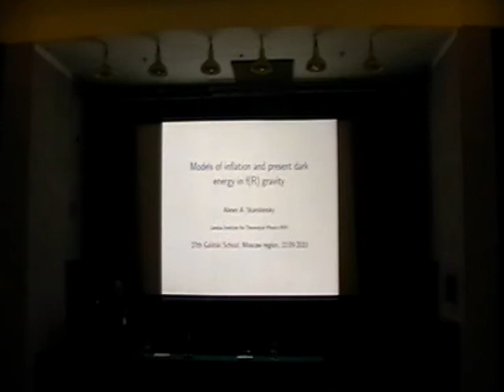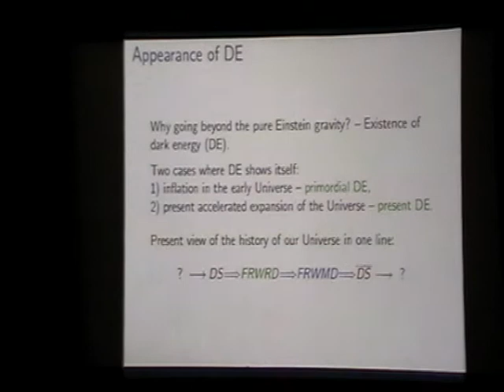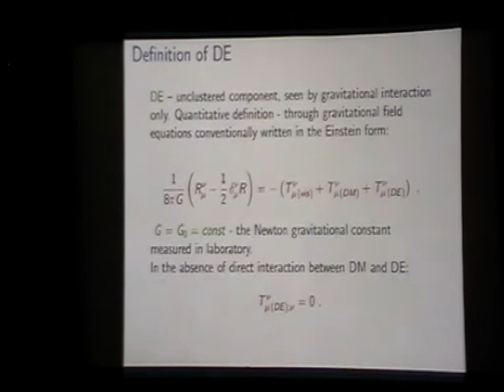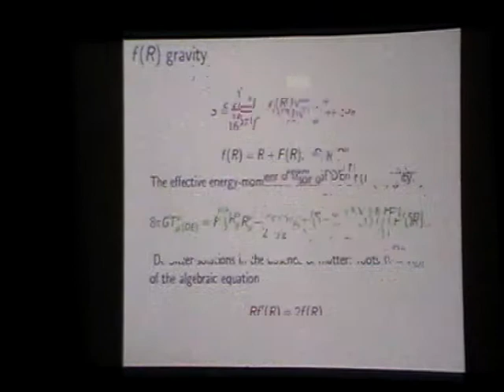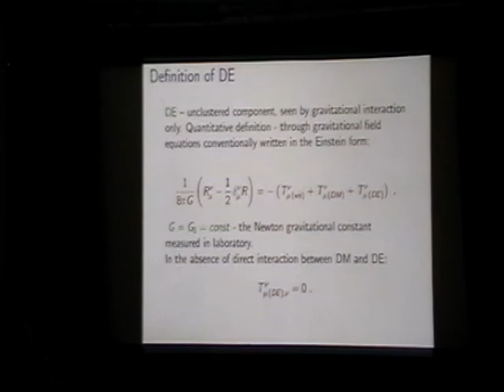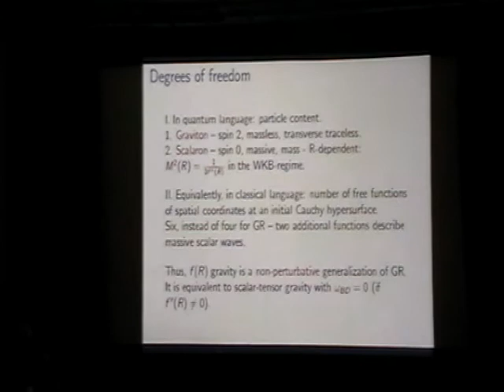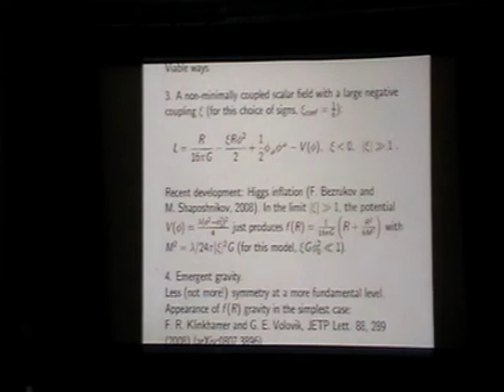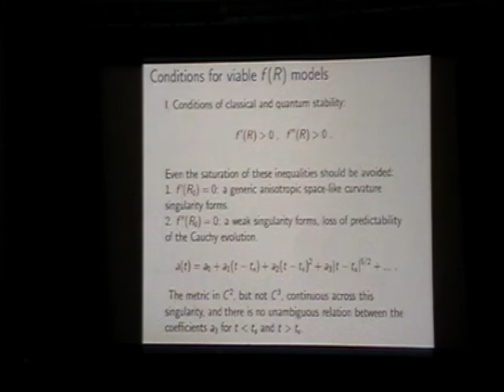(3.2 Gb) Старобинский А.А., 22.09.2010. Models of inflation and present dark energy in f(R) gravity.